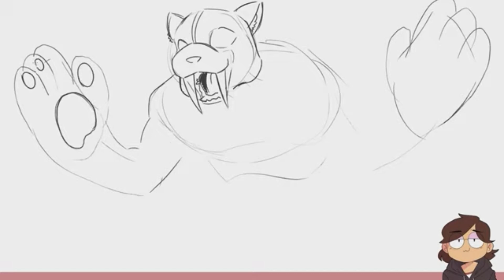Drawfee - Really Good Accounting Jokes that Nathan Made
I guess I'm a drawfee fan channel now